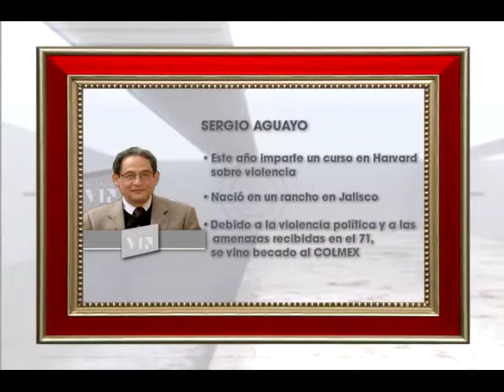Entrevista con Sergio Aguayo en Galería VIP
Investigador del Colegio de México que comenta la situación de los grupos de autodefensa en Michoacán.